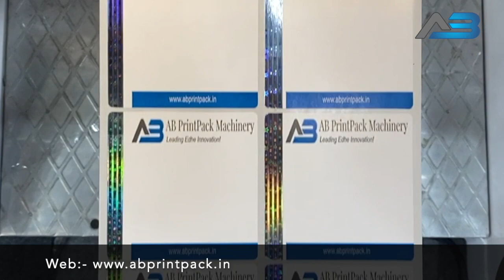Holographic Strip Transfer Machine for Barcode Labels, Paper Labels , Die-Cut Labels etc.|AB-HST300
Holographic Strip Transfer Machine for Barcode Labels, Paper Labels, Die-Cut Labels etc. Model:-AB-HST300

Factory By:-

AB PrintPack Machinery(INDIA)